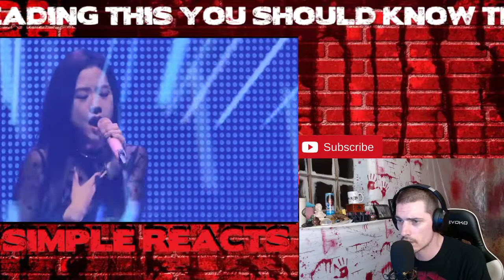'JISOO - Clarity' BLACKPINK DVD IN YOUR ARE SEOUL TOUR 2018|Reaction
Have a request you want to see NOW? Make it here!